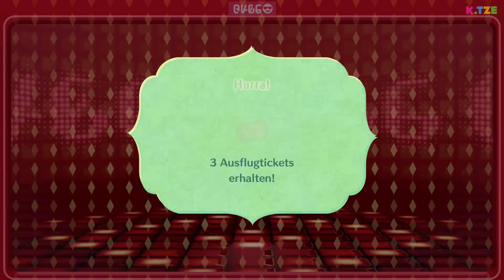Mäuse sind WAHRE Monster! 🐭😱 Miitopia K.Tze | Folge 60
Mäuse sind wahre Monster in Miitopia. Sehen zwar echt süß aus, haben aber unglaubliche Kräfte, die man nicht unterschätzen sollte. Der Angriff mit dem Schweif kann uns die Hälfte der Energie abziehen. Lasst uns die Mäuse gleich bekämpfen.

Mein Miitopia Zugriffsschlüssel lautet: 251KP7P 🍿 Meine Videos OHNE Werbung im K.Tze Klub

Wisst ihr, was echte Monster im Spiel sind? Nein? Es sind Mäuse. Ja, ganz ehrlich. Diese kleinen Racker scheinen in Miitopia ein übles Problem zu sein. Die sind in der Stadt Anfangs gewesen und hause nun in ihrem Turm. Lasst uns also schnell diese Mäuse bezwingen, damit wir eventuell ein wichtiges Juwel für unsere Reise bekommen. Viel Spaß beim Anschauen des YouTube Videos 🐱

➜ Hier kannst du dir Miitopia kaufen